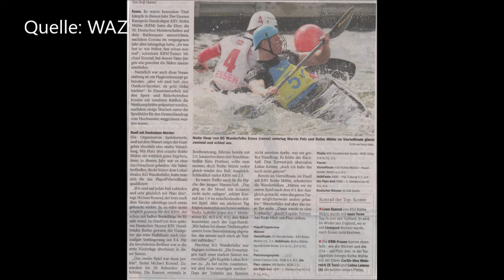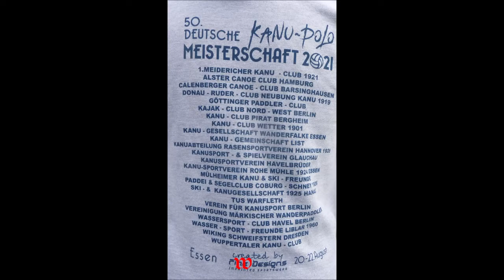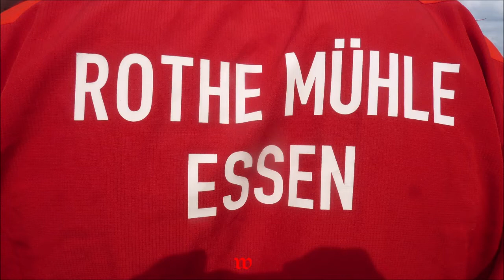Essen * Baldeneysee * 50. Deutschemeisterschaft im Kanupolo * Siegerehrungen * Teil 4 * 22.08.2021